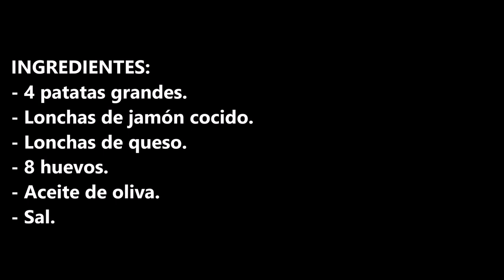TORTILLA DE PATATAS RELLENA DE JAMÓN Y QUESO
Tortilla de patatas rellena de jamón y queso una receta diferente pero que va a sorprender a todo el mundo.

INGREDIENTES:
- 4 patatas grandes.
- Lonchas de jamón cocido.
- Lonchas de queso.
- 8 huevos.
- Aceite de oliva.
- Sal.

INGREDIENTS:
- 4 large potatoes.
- Slices of cooked ham.
- Slices of cheese.
- 8 eggs.
- Olive oil.
- Salt.